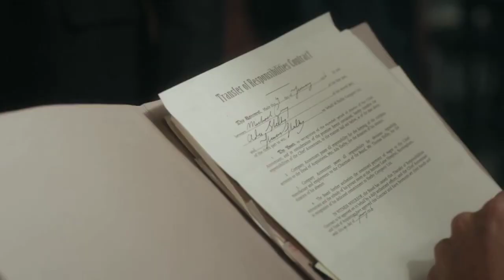Peaky Blinders 190 - A verdade Tommy, é que vc Vai Morrer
✅CARTÃO DE CRÉDITO SEM ANUIDADE e Conta Positiva do Galo Bmg Ao abrir a conta e digitar MAG74U2

Camisa Peaky Blinders Money
Caneca Peaky Blinders Shelby Company Black ✅ Caneca Peaky Blinders personalizada interior preta ✅ Boina Marte Estilo Peaky Blinders
Camiseta Unissex Peaky Blinders Shelby ✅ Caneca Peaky Blinders Shelby
Moletom Serie Peaky Blinders Brum Shelby ✅ Moletom Canguru Casaco Peaky Blinders Shelby ✅ Caneca Personalizada Peaky Blinders série cor branca

ELIMINE ATÉ 15Kg DE GORDURA EM 8 SEMANAS
Peça seu Cartão de Crédito Pan
CARTÃO DE CRÉDITO SEM ANUIDADE e Conta Positiva do Galo Bmg Ao abrir a conta e digitar MAG74U2Ela é totalmente grátis, sem taxa para saques e transferências, cartão sem anuidade e dinheiro de volta no crédito e no débito!

Seguidores Reais para o seu Instagram